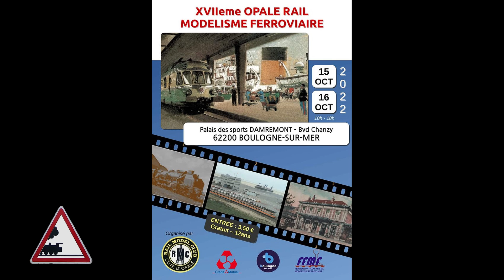Opale Rail 2022 (6/8) Réseau : Les modélistes du Petit-Courgain. Calais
Vidéo captée le 15 octobre 2022 à Boulogne sur Mer
Réseau : Les modélistes du Petit-Courgain. Calais